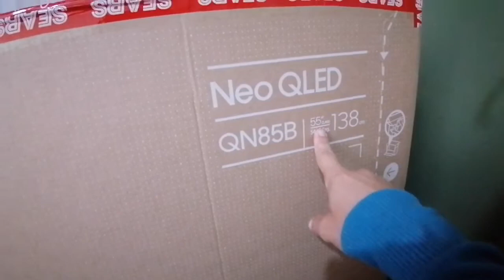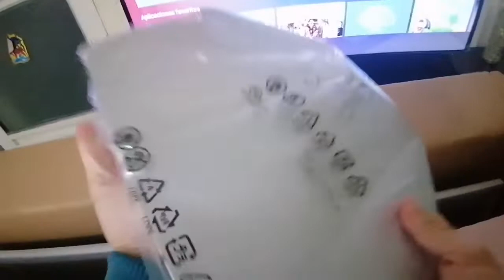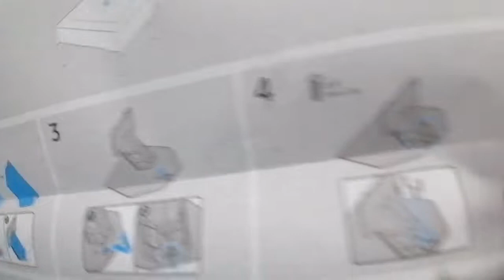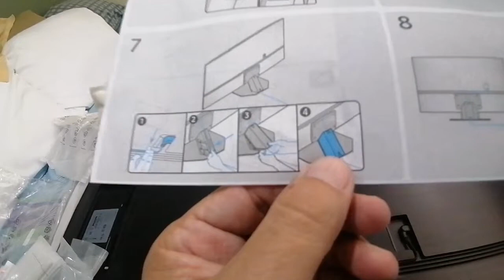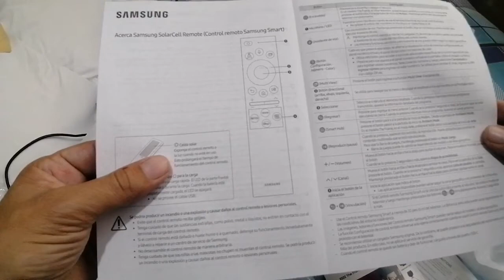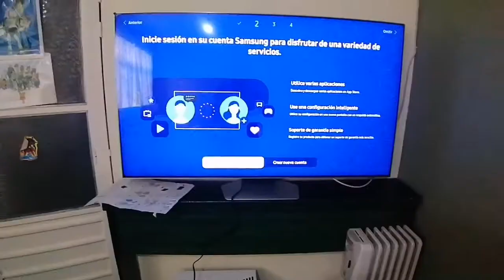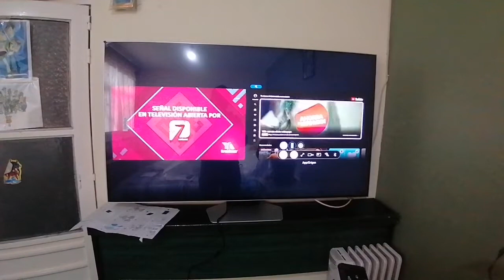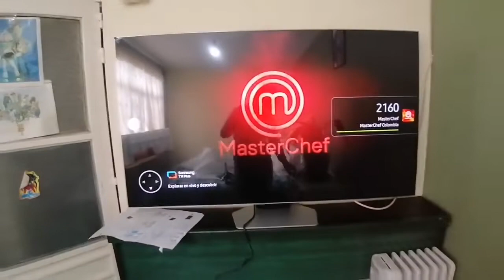Abro y estreno pantalla Samsung NEOQuled de 55 pulgadas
En el siguiente video les comparto la manera de como abrí y algunas características de la pantalla samsung con tecnología NEOQULED.